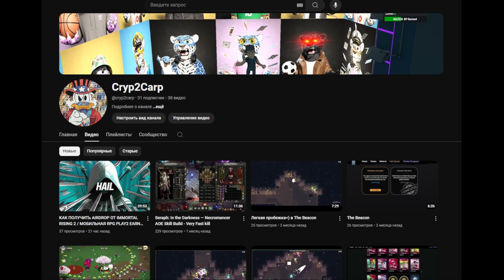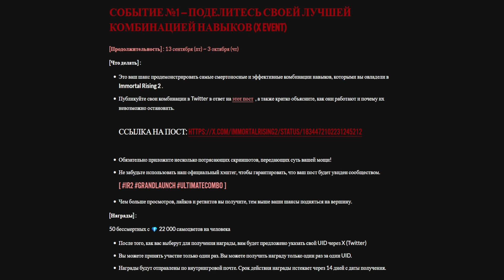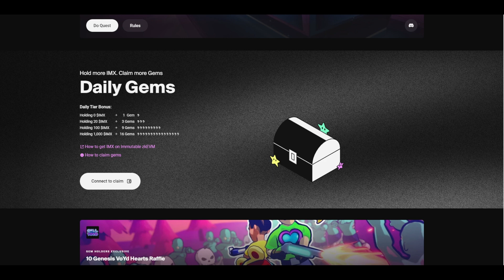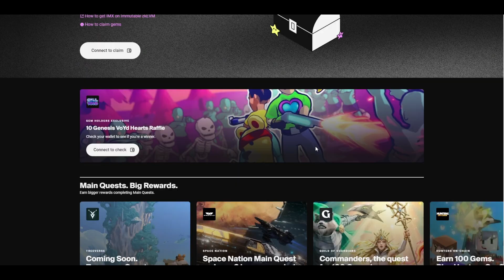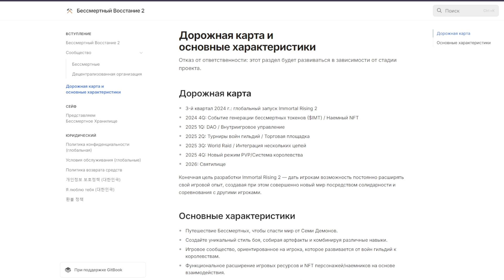ТОП Секреты Заработка в Immortal Racing 2! Получай ORB и IMT без Усилий! (часть вторая)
Immortal Rising 2 — это новая мобильная AFK action RPG
это игра в жанре тёмного фэнтезийного RPG, которая продолжает успех своей предшественницы «Immortal Rising», игры которая взлетела на вершину хит-парада RPG-игр в Южной Корее, собрав более 2 миллионов загрузок и принеся 12 миллионов долларов дохода за первый год.
В рамках которого можно зарабатывать поинты для будущего аирдропа. Вложения не обязательны, награды подтверждены.

Реферальный код: F6wSY3lN_2

Примечание!
Проведите собственное исследование (DYOR) и выберите инвестиционное решение. ⚡️Ответственно относитесь к своим деньгам ⚡️Вся информация в видео носит справочный характер. ⚡️НЕ ИНВЕСТИЦИОННЫЕ СОВЕТЫ